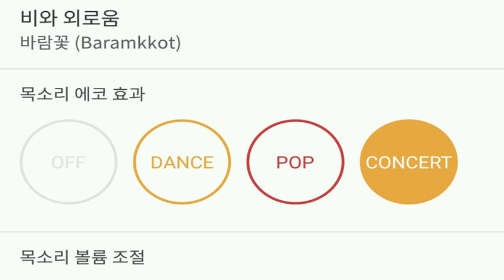[everysing] 비와 외로움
Title : 비와 외로움

    1. 고퀄리티 반주에 맞추어 무료로 노래를 부를 수 있습니다.
    2. 녹음과 녹화가 가능합니다.
    3. 모바일 기기에 저장한 곡을 ‘My 채널’에 업로드하여 언제 어디서든 내가 부른 노래를 감상할 수 있습니다.
    4. My 채널에 업로드 한 노래를 친구에게 공유할 수 있습니다.
5. 에브리싱 홈페이지 에서도 My 채널 이용이 가능합니다.